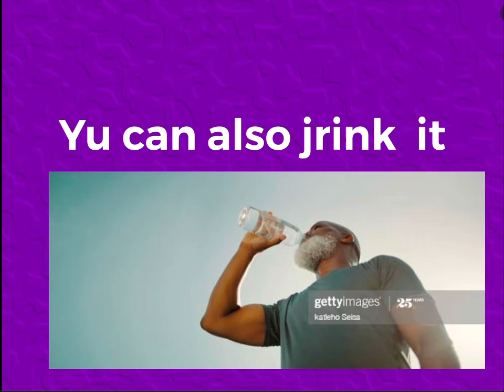Top 5 reasons why I lik flecks ceal